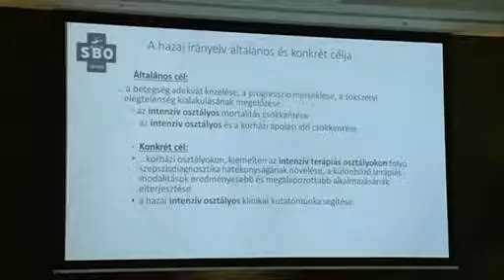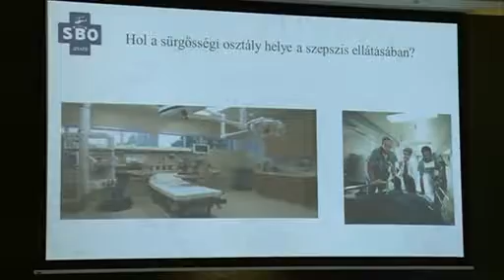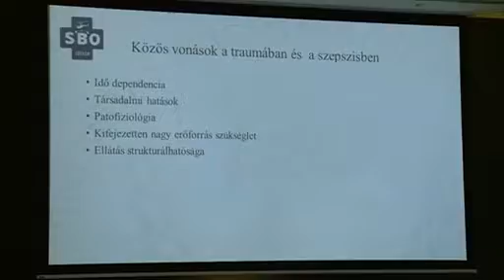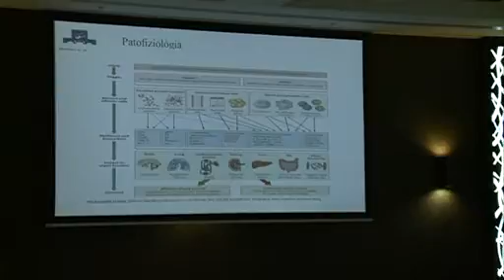Kecskeméten jelentették be a Magyar Sürgősségi Szepszis Hálózat létrehozását